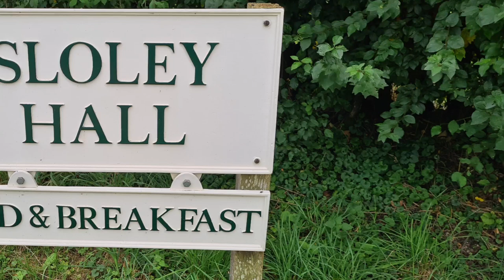Sloley Hall Norfolk Bed & Breakfast